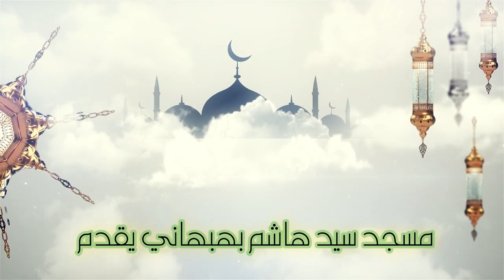الخصومة في الدين : خطبة الجمعة : الشيخ علي حسن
الخصومة في الدين
 خطبة الجمعة
 الشيخ علي حسن
تصوير وإخراج
سيد دلاور
مسجد سيد هاشم بهبهاني
الكويت